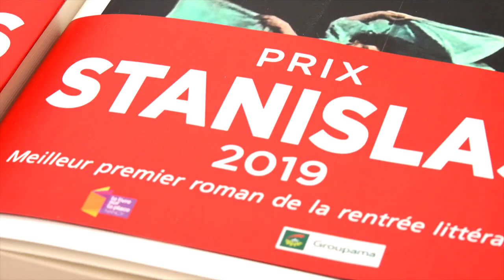Sébastien Spitzer - Le coeur battant du monde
A l'occasion du salon "Le livre sur la place" à Nancy, rencontre avec Sébastien Spitzer autour de son ouvrage "Le coeur battant du monde" aux éditions Albin Michel. Rentrée littéraire Septembre 2019.